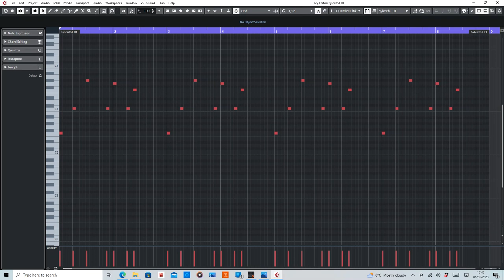We Come One (Faithless) MIDI Rearranged by De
MIDI section of We Come One by Faithless.

Purpose of this video is to help anyone interested in anting to create their own remix.

Equipment used:
Cubase Artist10
Sylenth1